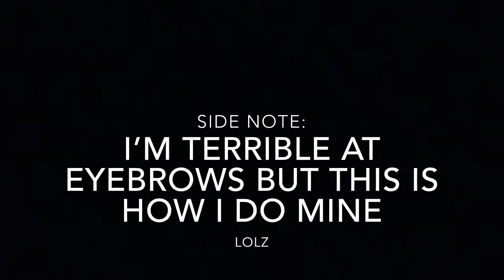Eyebrow Routine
I know I’m terrible at brows but this is how I always do mine 😊

Products: Benefit Ka-Brow in shade 3, Master Conceal Maybelline Concealer a Morphe flat brush and an It Cosmetics spooley.